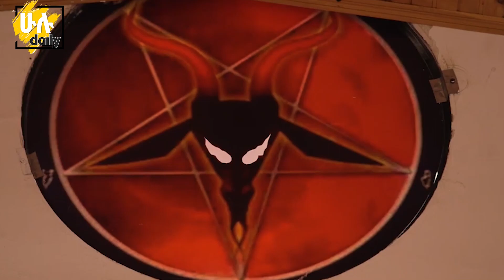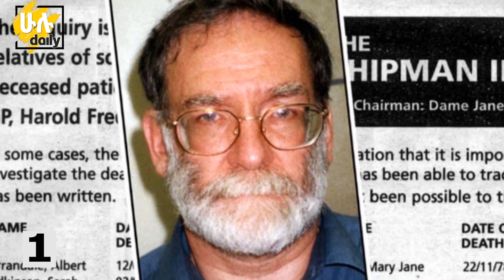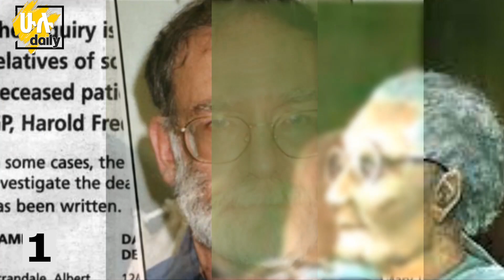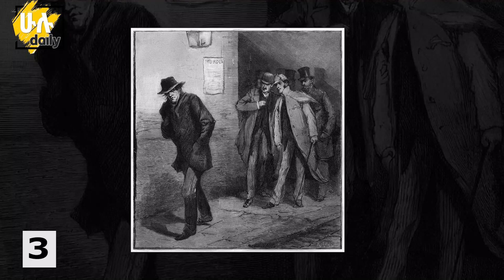የአለማችን አደገኛ 6 አረመኔ ገዳ-ዮች - Hulu Daily - Ethiopia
ለተጨማሪ ትኩስ የመዝናኛ መረጃዎችን ለማግኘት